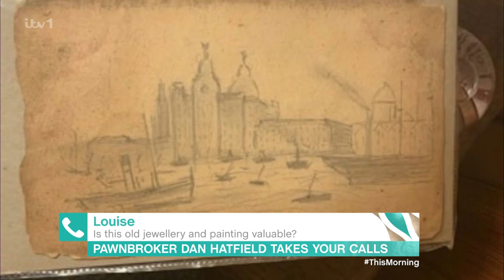Pawnbroker Dan Hatfield Takes Your Calls - 12/06/2023